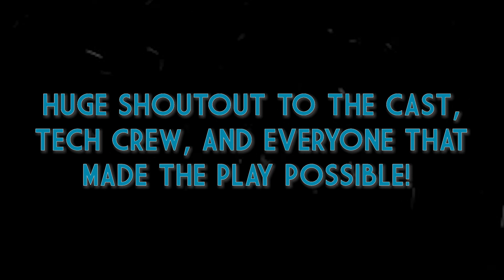The Children's Hour 2019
A lie may take care of the present, but it has no future...